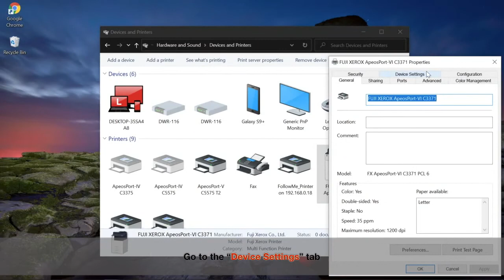How To Set Your Printer Default to Print Black & White only ?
This video tutorial will show you how to set up your printer to print Black and White only.